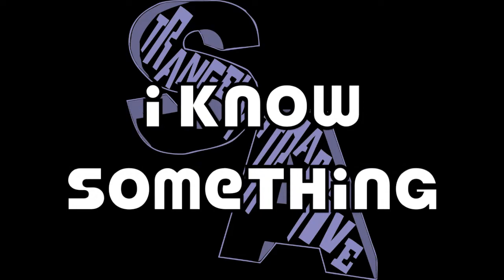Strangely Attractive w/MAGICIAN ERIC BUSS & his Spring Snakes - I Know Something - Vid #32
Don't forget to watch the video in 720p HD. It's better that way!

52 Week Challenge - Video #32 - "I Know Something" - Strangely Attractive w/magician Eric Buss & his Spring Snake Symphony

Strangely Attractive is:

Jupiter Amaya - Vocals
Chris Gongora - Bass
Mario Gorito - Guitar

Eric Buss performs his Spring Snake Symphony routine that has been seen on David Letterman and America's Got Talent. Over 500 Spring Snakes are unleashed to the beat of Strangely Attractive's song "I Know Something." The video was shot with an iPhone and edited in iMovie.